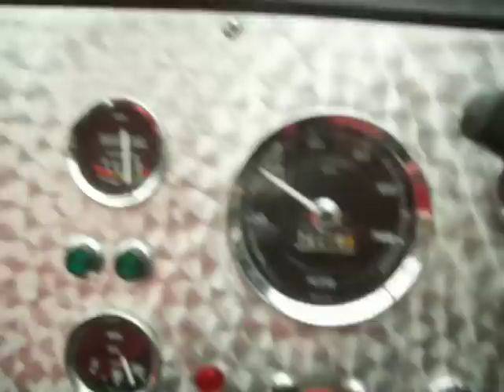stock car enigma ford v6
3,0 LITRE FORD ESSEX ENGINE FITTED IN HAND MADE CAR. A COMPLETE ONE OFF. A STOCK CAR BUILT FOR THE ROAD